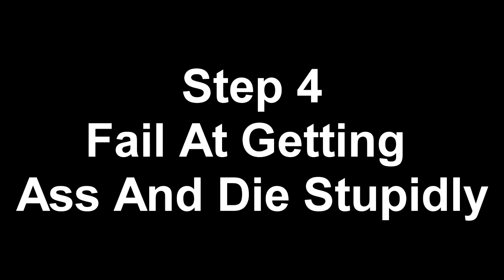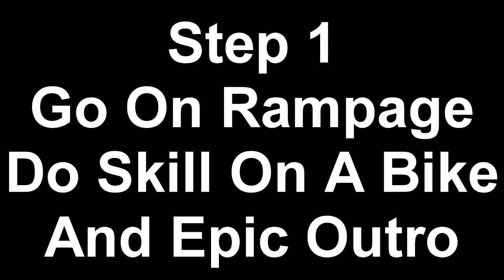GTA V - My Top 5 Steps To Being A Pimp - Grand Theft Auto Fun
Can We Get 10-20 Likes On This That Would Be Great :D :P